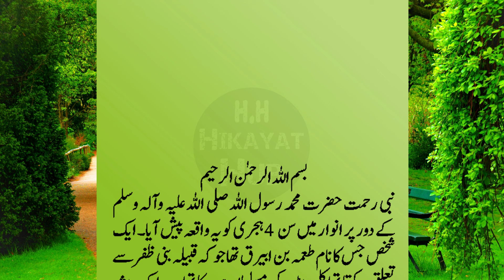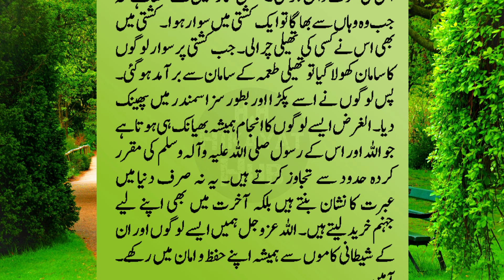Hazrat Muhammad ka Faisla, Chor ka Anjaam, Hazrat Muhammad ka Waqia, New Ibratnak Story